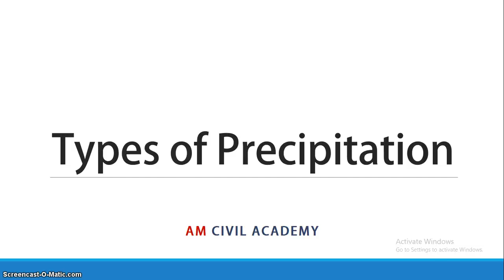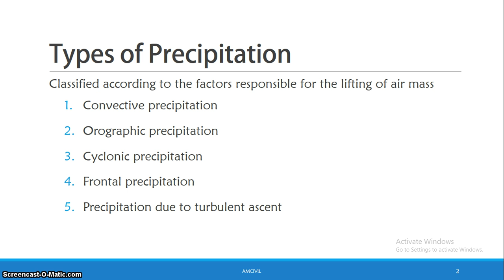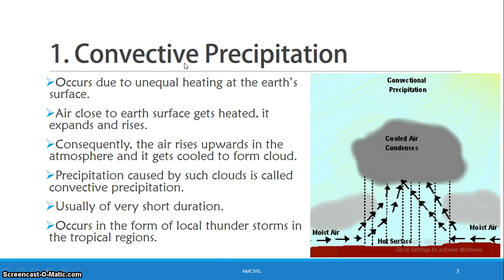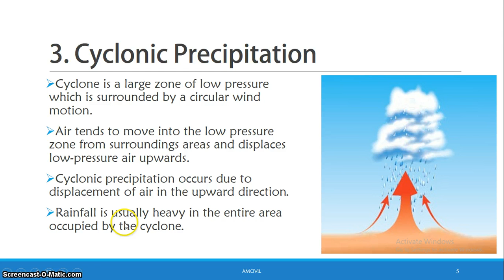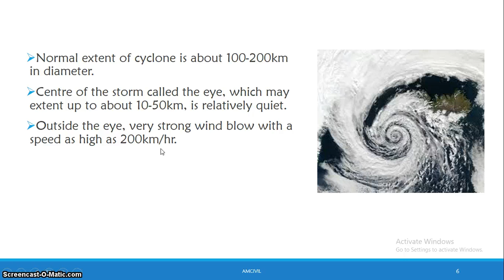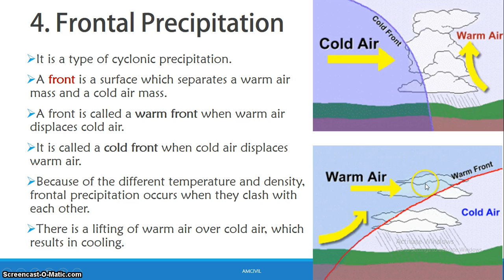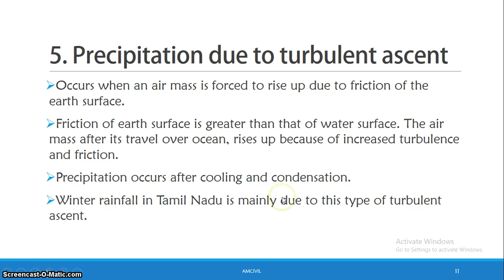WRE Module1 [PART03] - Types of Precipitation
Water Resources Engineering Module#1

Video includes:
*Type of Precipitation
  1. Convective
  2. Orographic
  3. Cyclonic
  4. Frontal
  5. Due to turbulent ascent

AMCIVIL